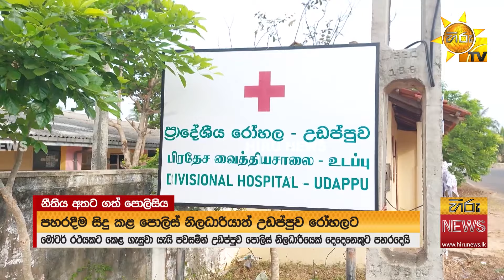පුත්තලම රත් කළ පහර දීම - ''ඔබ දන්නේ නෑ මම කවුද කියල හරි, මම රාජපක්ෂ'' - Hiru News